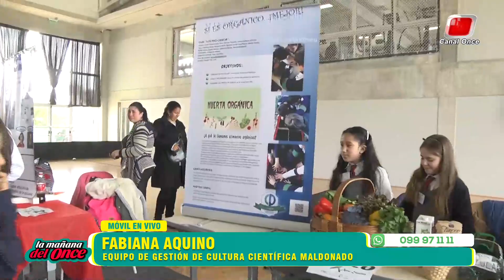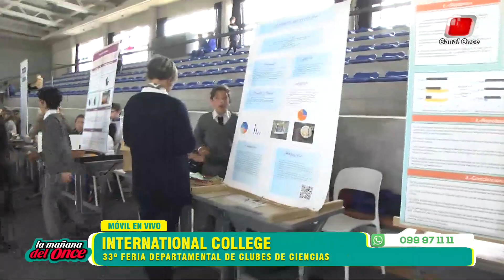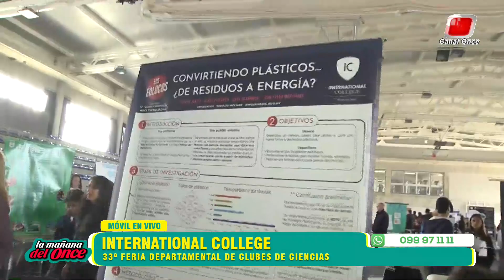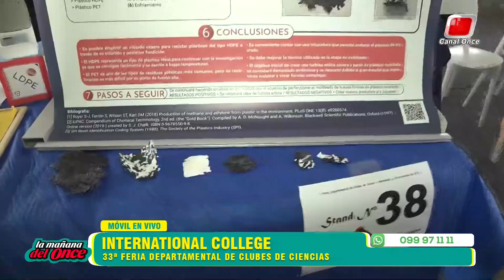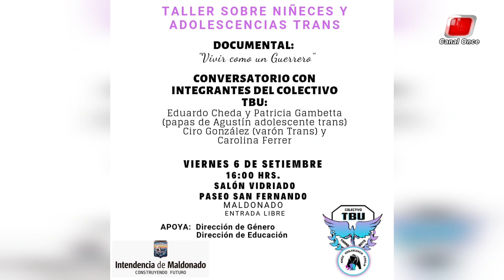LA MAÑANA DEL ONCE 06 DE SEPTIEMBRE 2019, BLOQUE 03